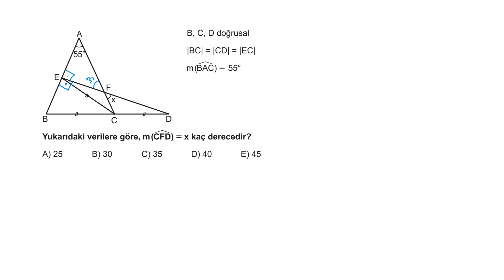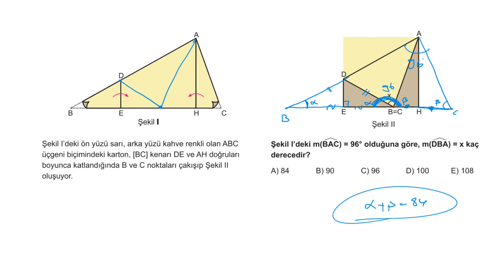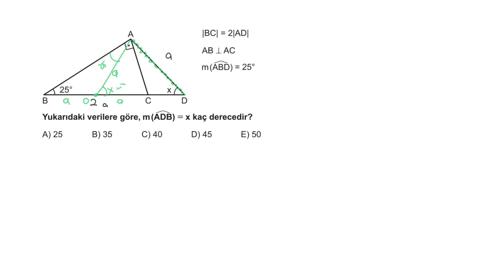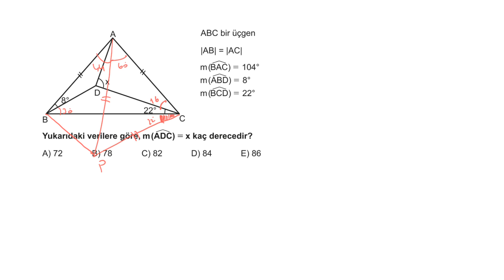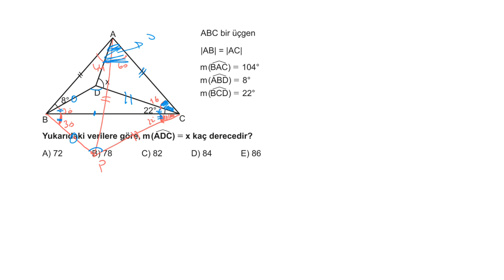AYT Geometri Soru Bankası Bölüm 1 Test 4